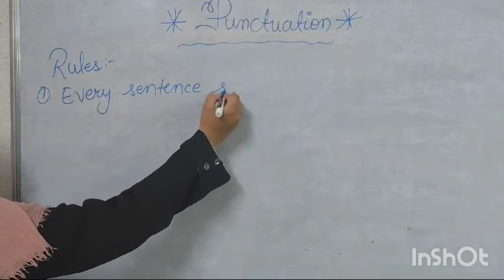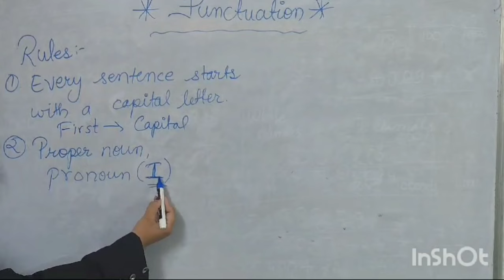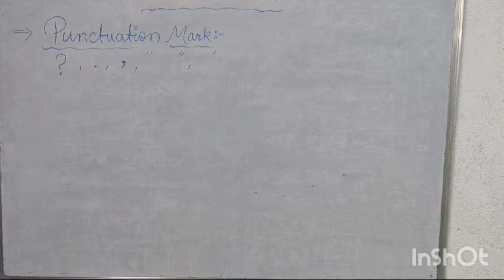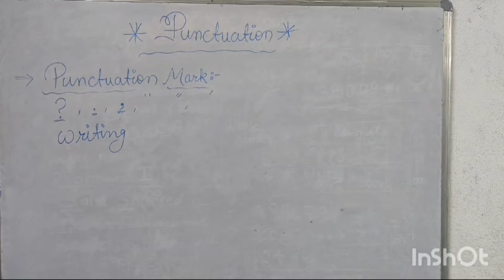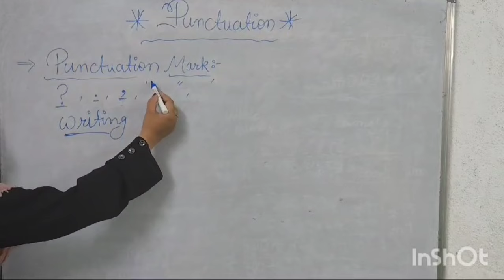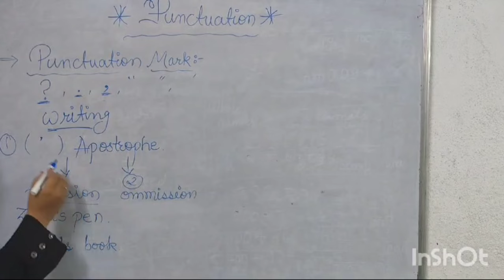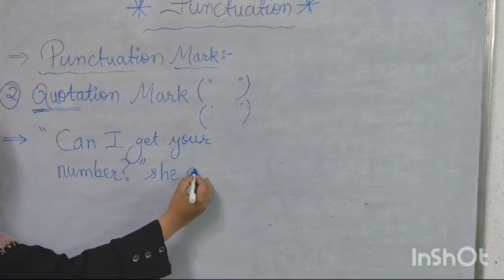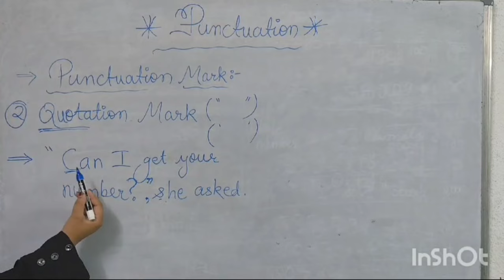MahaTET online class No 8 | Punctuation English Subject